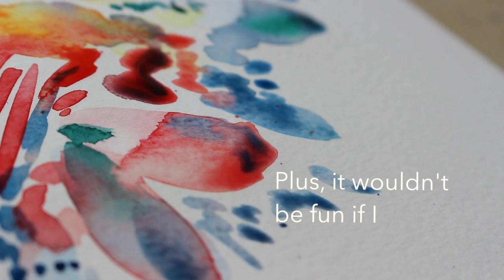How to Use WATER - Introduction Watercolor Tutorial